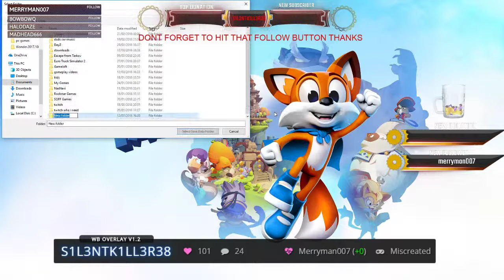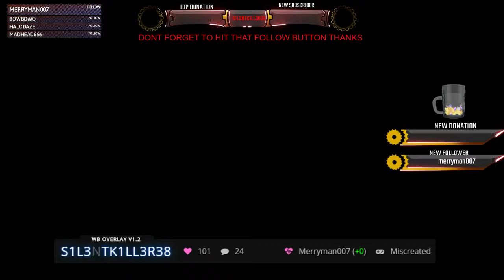super luckys tale part 1 pc game